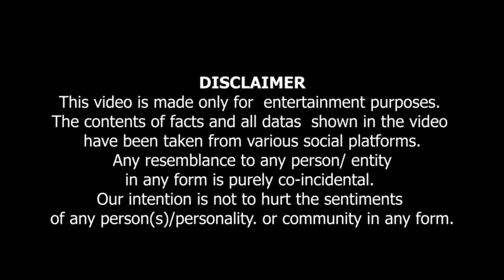Taliban Ki Huqoomat Announce Honay Wali Hai.? Afghanistan current situation...